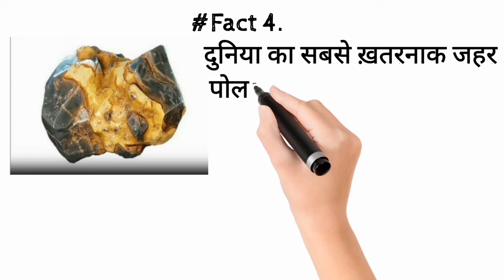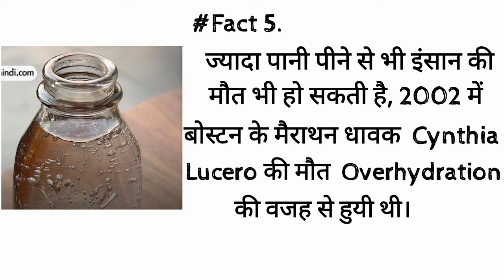👉👉👉दुनिया की सबसे महंगी 🚲 साइकिल जिसे 🤔🤔सायद ही आप जानते होंगे। 👈👈👈 /इधर उधर की?